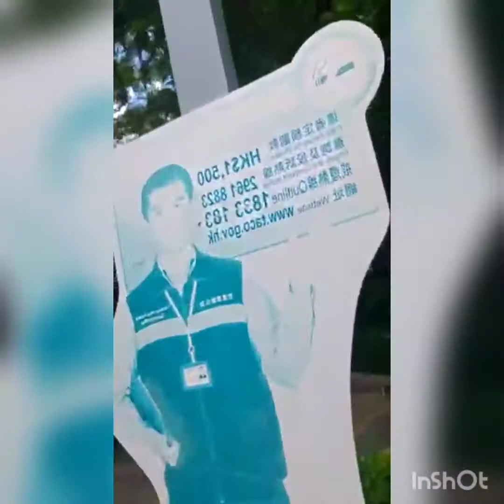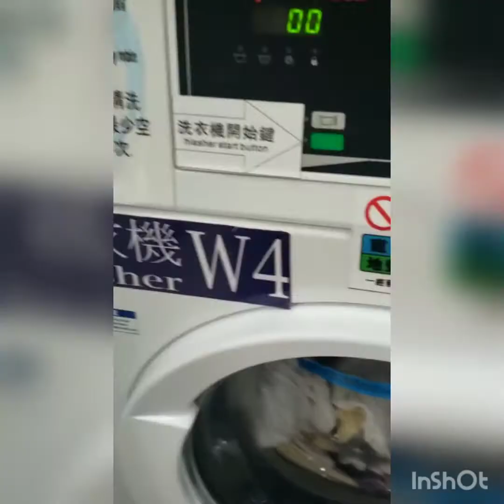Gala sa Admiralty ....Ang haba ng Hagdan 😂